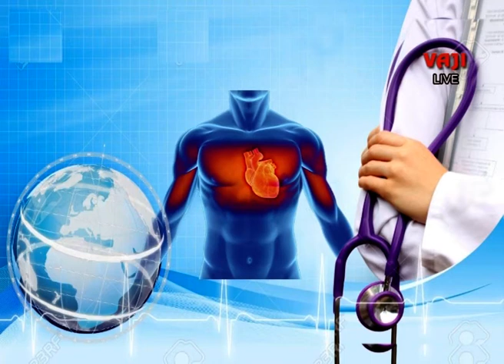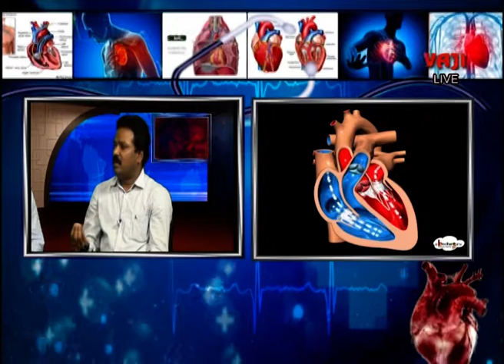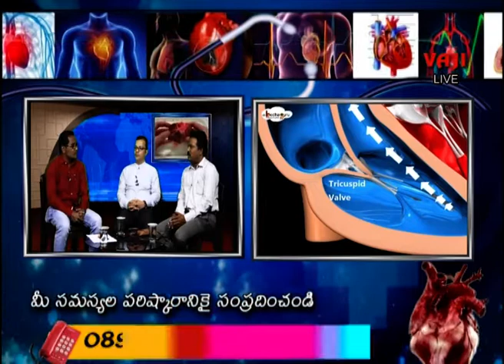ఆరోగ్యమస్తు కార్యక్రమంలో భాగంగా కార్డియాలజిస్ట్ డా,, రాణా ,రామారావు లతో ముఖాముఖీ